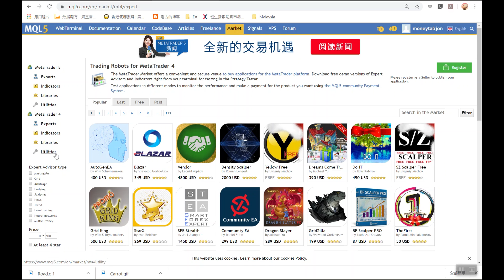足球經理人心法，強化程式交易・策略【街頭智慧 |程式交易 教學】自動交易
究竟有沒有能自動達到不錯回報又不用多理會的EA組合？不過要獲取高回報都會有風險的。今集 我要做程式 Jonathan就透過足球的前鋒、後衛、中場位置作比喻，分享創造盈利的策略。

1) 近期舉辦活動一覽：
茶敘44: 2020年四隻煙花股迎牛三回歸 + 股市全年走勢預測！＋4隻煙花股
施傅特別講座▶ 名額已滿